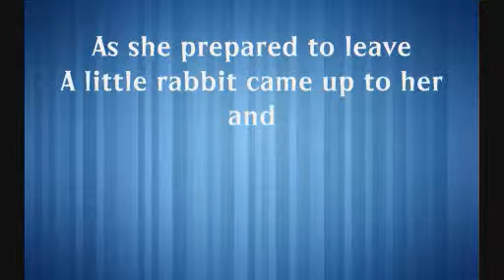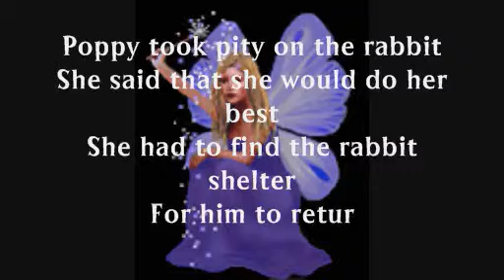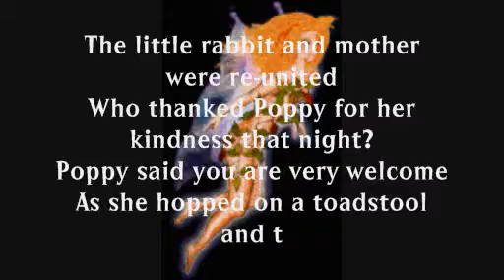Poppy And The Little Rabbit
A childrens poem